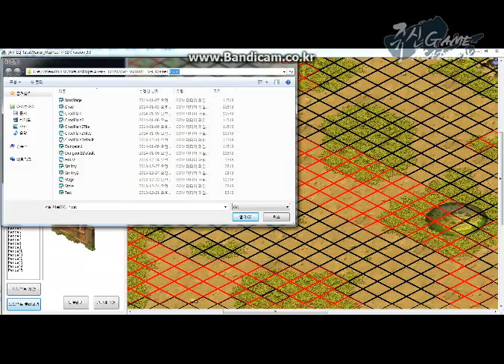쥬신게임아카데미 4개월차 게임프로그래밍 시연회 작품 - 35기 박광운 DirectX 게임시연회_맵툴.